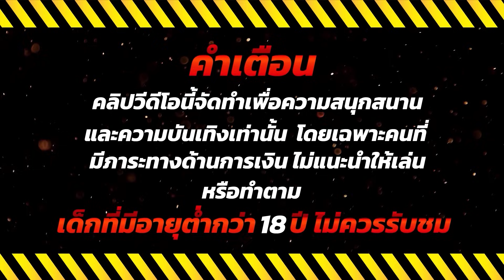สล็อตน่าเล่น เกมสล็อต สล็อตออนไลน์ 💎 Treasure of Aztec : สาวถ้ำมาแรงจัดเต็ม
🔥 ไฮไลท์ 00:00
💚คำเตือน 00:08
🎮เริ่มเล่น 00:18
😍ช็อตเด็ด 01:03